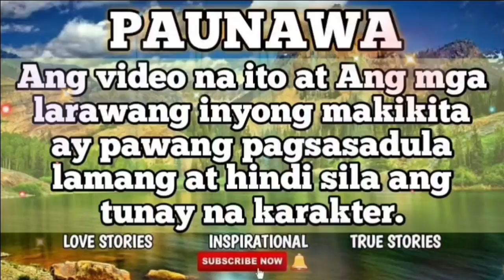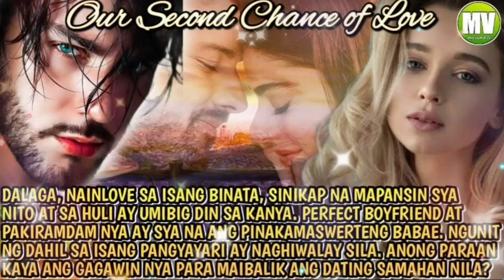Part 2 OUR SECOND CHANCE OF LOVE | myviewstv | myviewsfairytv | MY VIEWS TV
Love Story ❣️ Dalaga, nainlove sa isang binata, sinikap na mapansin sya nito at sa huli ay umibig din sa kanya. Perfect boyfriend at pakiramdam nya ay sya na ang pinakamaswerteng babae. Ngunit ng dahil sa isang pangyayari ay naghiwalay sila. Anong paraan kaya ang gagawin nya para maibalik ang dating samahan nila?

totoong kwento
mayaman pala
kasal
playboy
kasunduan
kontrata
may aral na kwento
anak pala
madramang istorya
kwentong malungkot
fairytale story
milyonaryo pala
sosyalera
sosyalerang babae
matapobre
milyonaryo story
babaeng mayaman
tagapagmana pala
kwenting ofw
teleserye
pagibig
bilyonaryong binata
spoiled brat
ceo
kompanya
full story
new story
viral story
pbb komunity
pbb connect
family
movie marathon